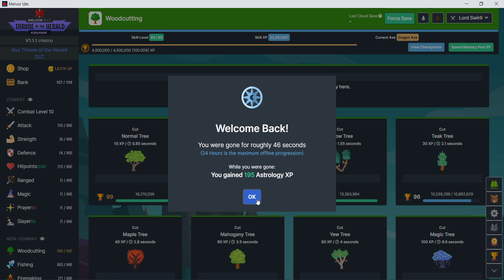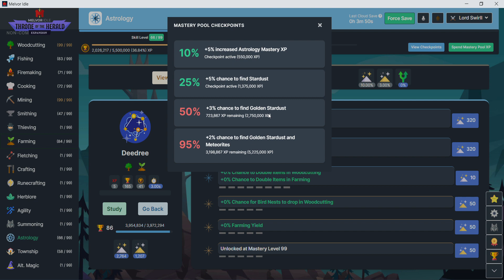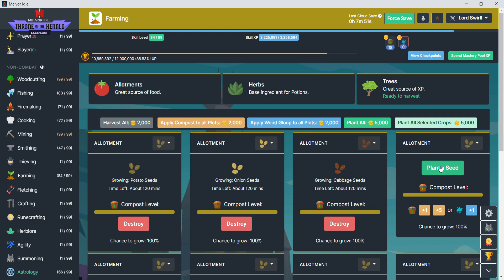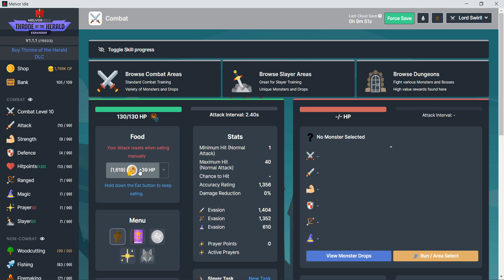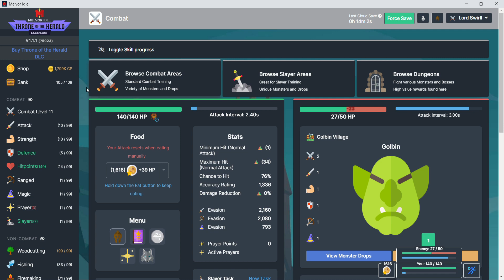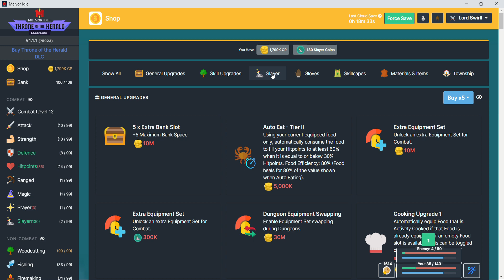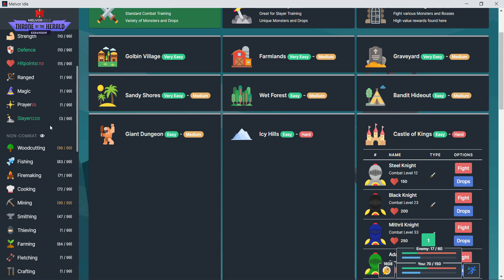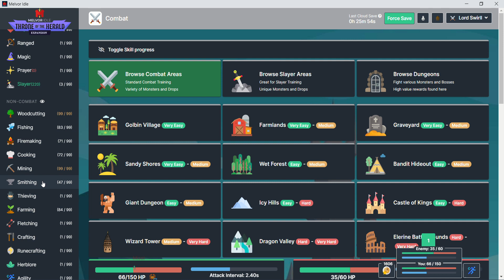Melvor Idle Ep. 9 - Weekly Update - Slayer Time!!!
It's time to SLAY!

Inspired by RuneScape, Melvor Idle takes the core of what makes an adventure game so addictive and strips it down to its purest form! This is a feature-rich, idle/incremental game combining a distinctly familiar feel with a fresh gameplay experience. Maxing 20+ skills has never been more zen.

Greetings! I am SoloSwirll! On this channel you will find playthroughs of games that I have fun playing. I hope you enjoy!